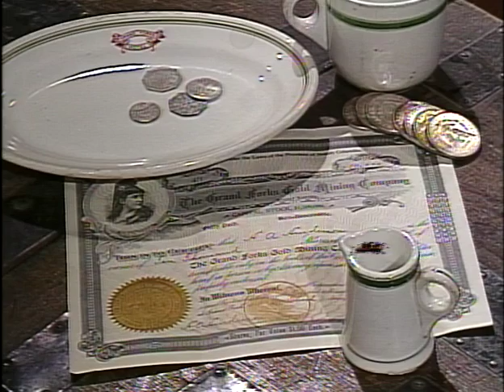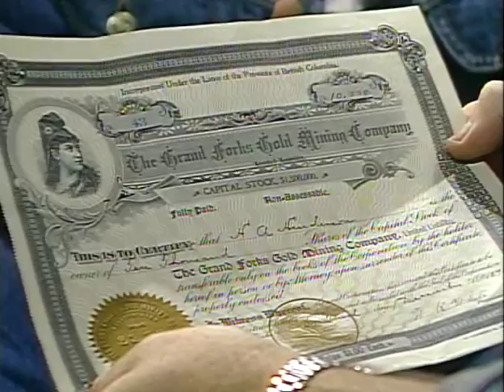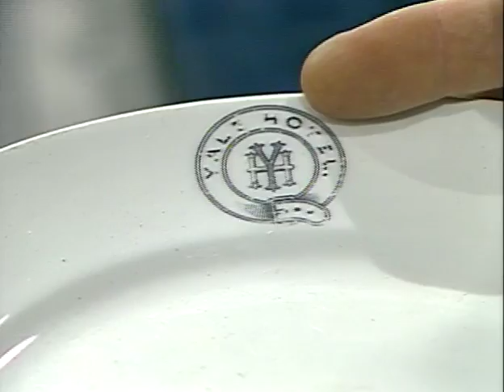Gold Trails and Ghost Towns - Grand Forks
Grand Forks (#501): Mike Roberts and Bill Barlee explore the thriving town of Grand Forks and colourful residents like "Volcanic Brown".